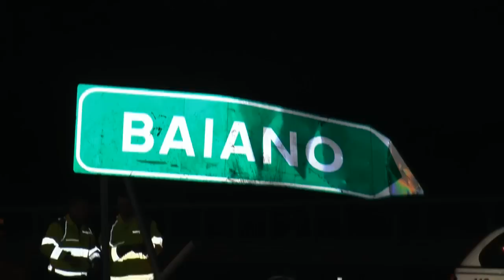Baiano (AV) - Incidente sulla Napoli-Bari: morti quattro operai (26.05.15)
- Baiano (Avellino) - Quattro operai sono morti sull’autostrada A16 Napoli-Bari, nel tratto tra Monteforte Irpino e Baiano, nell’Avellinese, lo stesso che il 28 luglio del 2013 fu teatro della strage dei pellegrini.

Le vittime sono Giovanni Ruggiero, 44 anni, di San Felice a Cancello (Caserta), Pasquale D’Amore, 54, di Acerra (Napoli) e i fratelli Antonio D’Auria e Carmine D’Auria, di 44 e 49 anni, di Napoli. Viaggiavano a bordo di un pullmino che trasportava loro e altri tre colleghi, tra cui il conducente del mezzo, rimasti feriti e trasportati all’ospedale di Nola. Provenivano da Grottaminarda, dove avevano trascorso la giornata al lavoro, e stavano facendo ritorno a casa in direzione Napoli.

Sconosciute, al momento, le cause della tragedia: il pullmino si è schiantato contro la cuspide di svincolo, all’altezza dell’uscita per Baiano, urtando prima l’insegna che indica l’uscita e poi finendo nella scarpata, ribaltandosi più volte. Sul posto gli agenti della Polizia stradale di Avellino e i vigili del fuoco che hanno estratto gli operai dalle lamiere. (26.05.15)